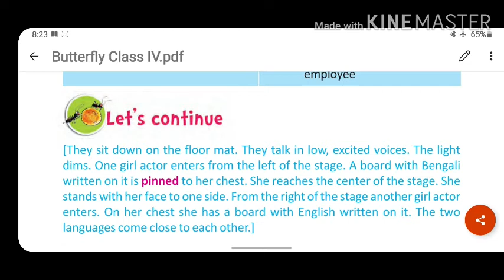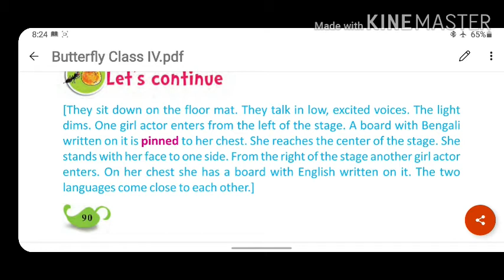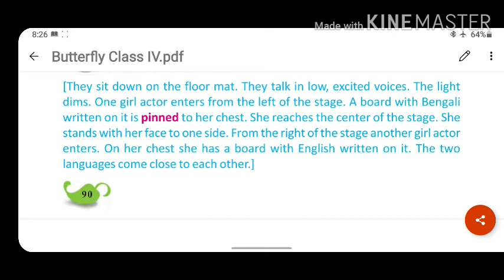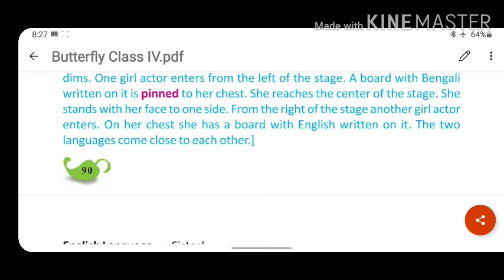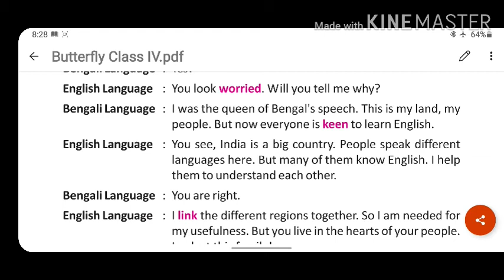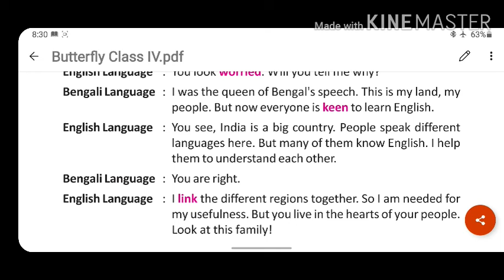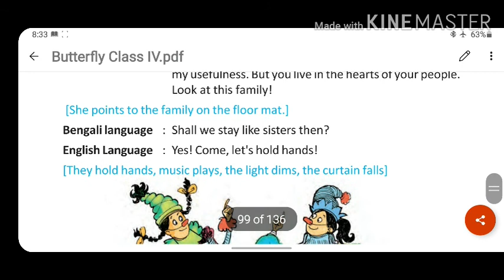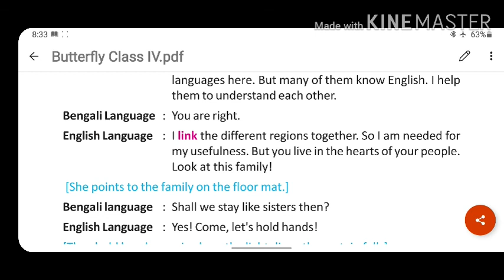Sisters part 3 class4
By prasenjit maiti